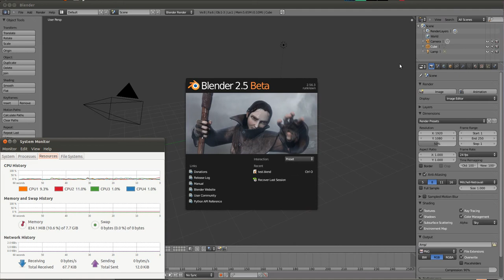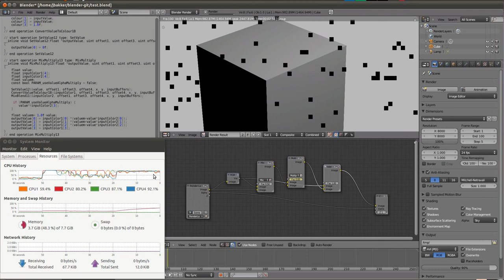Blender compositor work scheduler test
First test of the Workscheduler and the memory manager.

As you can see that during compositing all 4 cores are fully loaded (Dual Core i5 CPU). Also got the progress bar and the process break button back.